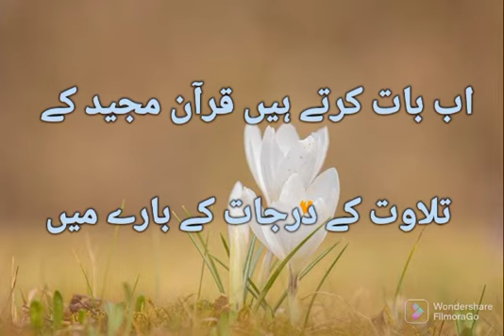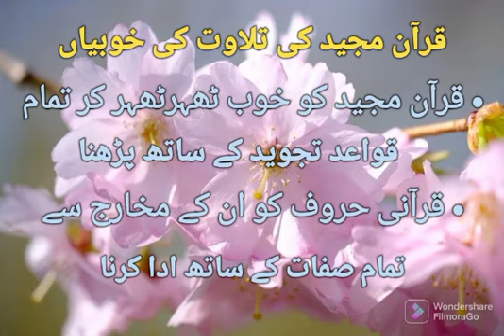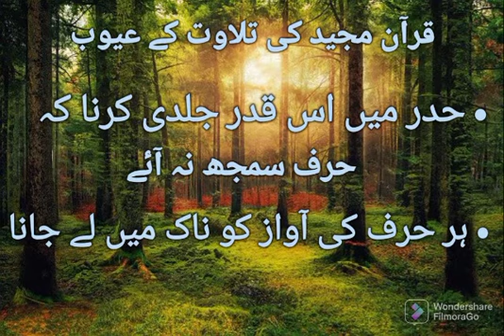short course of tillawat of Qur'an / rules of tillawat of Qur'an part one